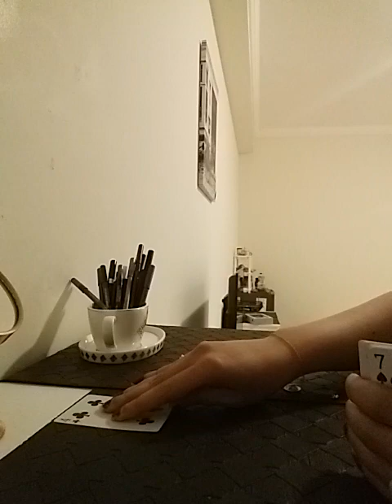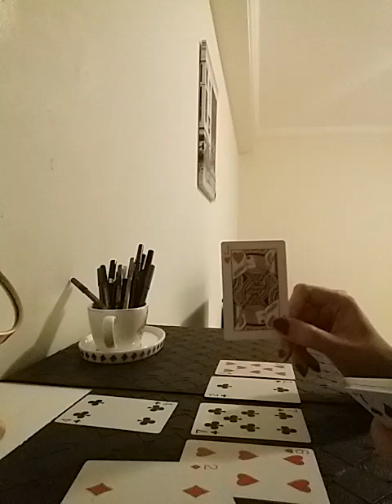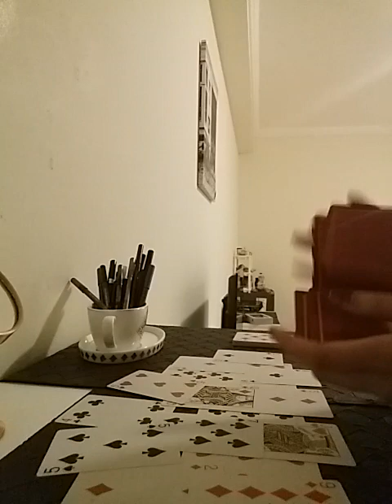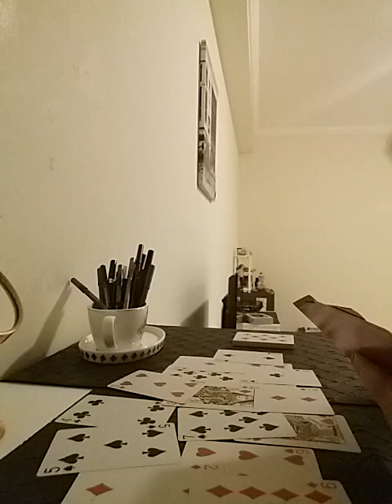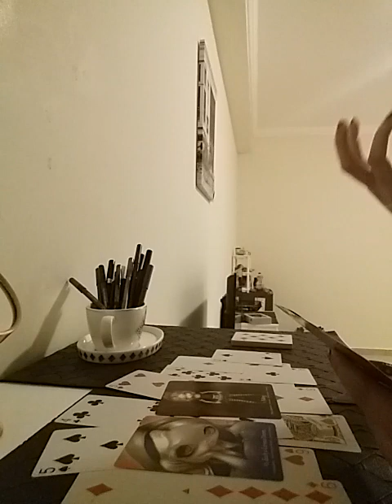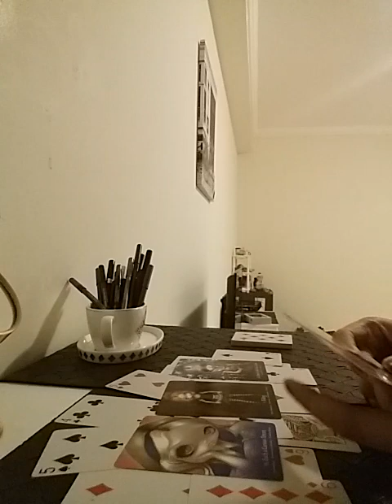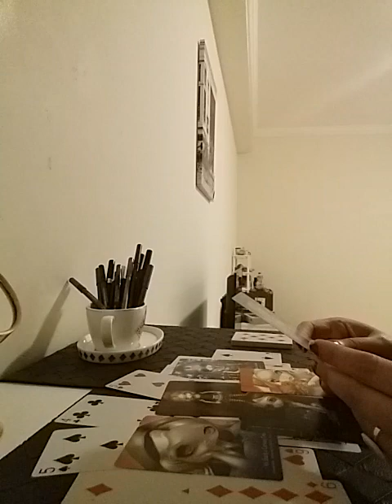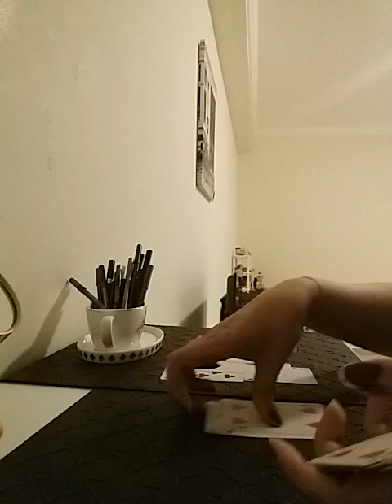VIRGO - OMGGGG !! YOU GOTTA WATCH IT TO KNOW IT 🤩🥳🥰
Services i offer :

1- 1 question reading - 35 USD

2- 2 question reading - 55 USD

3- 3 question reading - 70 USD

4- 5 question reading - 100 USD

5- Love n Relationships - 100 USD

6- 15 Minutes customized *SPIRITUALLY CHARGED* affirmations that give 100% RESULTS  - 100 USD

7- Consultation and step by step guidance to MANIFEST your Dream Desire and Goal.

8- Unique Scripting technique to manifest your desire - 80 USD

9- Protection from bad influences and energies - 60 USD

10- Removal of Black Magic - 100 USD

12- Dream Interpretation - 40 USD

13- Spiritually Charged Affirmations + Unique Scripting Technique - 150 USD

14- Money rituals - 60 usd

15- Love Rituals - 100 usd

16- Subliminals - 100 usd

17- Consultation along with 1 manifestation technique - 100 usd

18- Angel guidance - 40 usd

19- 5 Minutes Guided Meditation - 50 usd

20- 5 Minutes Affirmations - 50 usd